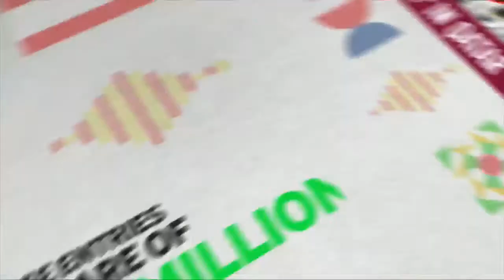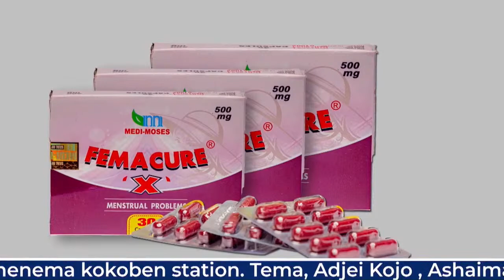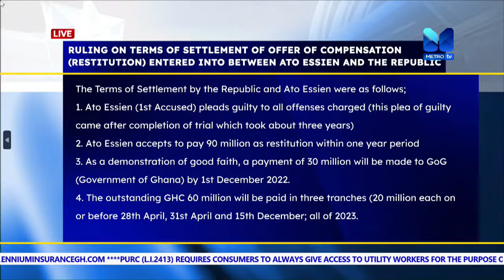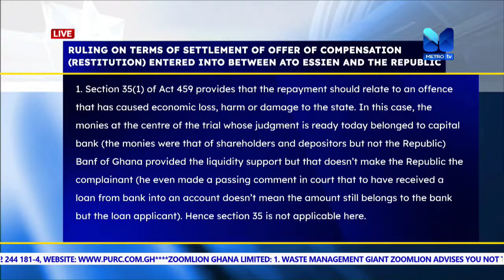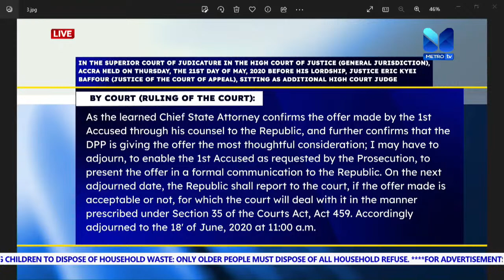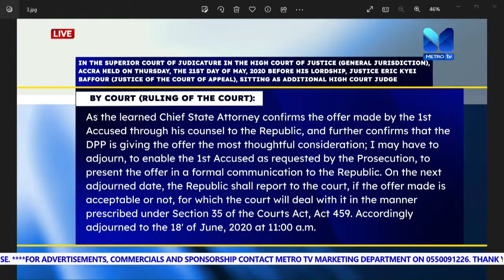Countryman Songo takes on GFA, Otto Addo Plus Govt Debt Restructuring Explained